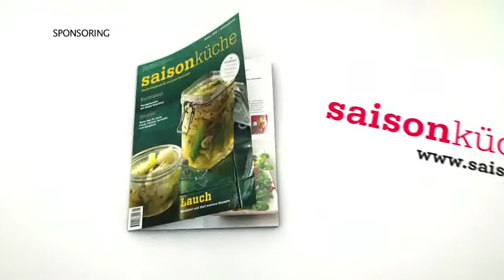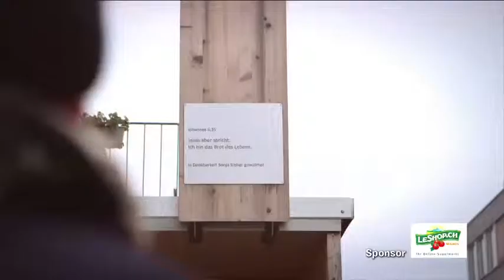Swiss Dinner in Brothuuse Teil 2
Erik Haemmerli besucht im SwissDinner-Spezial "Brothuuse". Er zeigt den obdachlosen Menschen, wie sie mit wenig Zutaten ein gutes Essen zubereiten können. TeleZüri war bei den Dreharbeiten dabei und zeigt einen Blick hinter die Kulissen.